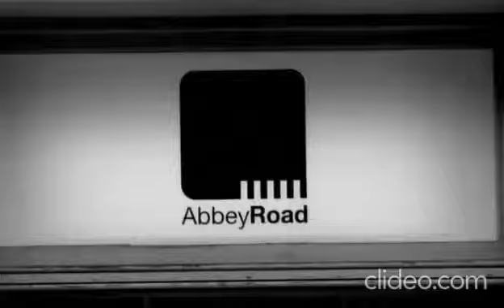👑🎙🥀 Billionaire Byron Major Rothschild 🧸🎥🩰The Eggenberg Palace 🎖📱🧛‍♂️May Art Justify Our Reality 💍💋🎙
☜💘  𝕸𝖆𝖏𝖔𝖗, 𝕴𝖓𝖈. 𝔭𝔯𝔢𝔰𝔢𝔫𝔱𝔢𝔡 𝔟𝔶 𝔅𝔩𝔬𝔬𝔪𝔟𝔢𝔯𝔤 𝔗𝔙
➁０37-➁Ѳ43, 𝕿𝖍𝖗𝖊𝖊 Ⓑι𝕝ⓁιＯ𝓃 𝓹𝔬𝕦𝓷Ⓓ丂.
𝕰𝖌𝖌𝖊𝖓𝖇𝖊𝖗𝖌 𝕻𝖆𝖑𝖆𝖈𝖊
“𝕳𝖊𝖎𝖗𝖘𝖍𝖎𝖕 ℜ𝔢𝔞𝔩𝔦𝔱𝔶 𝔖𝔥𝔬𝔴”
𝔅𝔦𝔩𝔩𝔦𝔬𝔫𝔞𝔦𝔯𝔢 𝔅𝔶𝔯𝔬𝔫 𝔐𝔞𝔧𝔬𝔯
𝔔𝔲𝔢𝔢𝔫 𝔈𝔩𝔦𝔷𝔞𝔟𝔢𝔱𝔥 ℑℑ ⅋ 𝔏𝔬𝔯𝔡 𝔍𝔞𝔠𝔬𝔟 ℜ𝔬𝔱𝔥𝔰𝔠𝔥𝔦𝔩𝔡
𝔊𝔩𝔢𝔫𝔡𝔞 𝔑𝔬𝔢𝔪𝔡𝔬𝔢
𝔐𝔲𝔣𝔞𝔰𝔞, 𝔓𝔦𝔠𝔞𝔰𝔰𝔬 ⅋ 𝔇𝔢𝔟𝔲𝔰𝔰𝔶
𝔓𝔞𝔯𝔦𝔰 𝔍𝔞𝔠𝔨𝔰𝔬𝔫
𝔖𝔱𝔢𝔩𝔩𝔞 𝔐𝔞𝔵𝔴𝔢𝔩𝔩
ℭ𝔞𝔯𝔞 𝔇𝔢𝔩𝔢𝔳𝔦𝔫𝔤𝔫𝔢
𝔅𝔢𝔩𝔩𝔞 ℌ𝔞𝔡𝔦𝔡
𝔄𝔫𝔡𝔶 𝔚𝔥𝔦𝔱𝔪𝔬𝔯𝔢
𝔍𝔬𝔯𝔡𝔞𝔫
𝔊𝔢𝔬𝔯𝔤𝔢
ℑ𝔰𝔞𝔞𝔠
𝔇𝔞𝔳𝔦𝔡 𝔚𝔢𝔰𝔱𝔦𝔫
𝔐𝔞𝔯𝔨 ℭ𝔯𝔲𝔪𝔭𝔱𝔬𝔫
𝔗𝔬𝔪 𝔎𝔢𝔢𝔫𝔢
𝔐𝔦𝔠𝔥𝔞𝔢𝔩 𝔐𝔠𝔎𝔢𝔢
𝔖𝔠𝔞𝔯𝔩𝔢𝔱 𝔉𝔲
𝔄𝔫𝔫𝔢𝔪𝔞𝔯𝔦𝔢
𝔏𝔞𝔲𝔯𝔞 𝔚𝔯𝔦𝔤𝔥𝔱
𝔏𝔢𝔦𝔤𝔥-𝔄𝔫𝔫

𝔐𝔶 𝔪𝔬𝔱𝔥𝔢𝔯 𝔰𝔥𝔬𝔴𝔢𝔡 𝔪𝔢 𝔱𝔥𝔢 𝔭𝔦𝔠𝔱𝔲𝔯𝔢 𝔬𝔫 𝔬𝔲𝔯 𝔴𝔞𝔶 𝔱𝔬 𝔊𝔯𝔢𝔶𝔰𝔱𝔬𝔨𝔢 𝔖𝔱𝔲𝔡𝔦𝔬 𝔦𝔫 ➁ʘ➀➄.

𝔄𝔰 𝔬𝔣 ❶ 𝔒𝔠𝔱𝔬𝔟𝔢𝔯 ２ʘ１❹, 𝔖𝔢𝔠𝔱𝔦𝔬𝔫 ➂Ѳ𝔄 𝔭𝔯𝔬𝔳𝔦𝔡𝔢𝔰 𝔣𝔬𝔯 𝔣𝔞𝔦𝔯 𝔡𝔢𝔞𝔩𝔦𝔫𝔤 𝔞𝔰 𝔞 𝔡𝔢𝔣𝔢𝔫𝔠𝔢 𝔦𝔫 𝔠𝔞𝔰𝔢𝔰 𝔴𝔥𝔢𝔯𝔢 𝔱𝔥𝔢 𝔦𝔫𝔣𝔯𝔦𝔫𝔤𝔢𝔪𝔢𝔫𝔱 𝔴𝔞𝔰 𝔣𝔬𝔯 𝔱𝔥𝔢 𝔭𝔲𝔯𝔭𝔬𝔰𝔢 𝔬𝔣 𝔠𝔞𝔯𝔦𝔠𝔞𝔱𝔲𝔯𝔢, 𝔭𝔞𝔯𝔬𝔡𝔶 𝔬𝔯 𝔭𝔞𝔰𝔱𝔦𝔠𝔥𝔢.〚➁❻】 𝔗𝔥𝔢 ℑ𝔫𝔱𝔢𝔩𝔩𝔢𝔠𝔱𝔲𝔞𝔩 𝔓𝔯𝔬𝔭𝔢𝔯𝔱𝔶 𝔒𝔣𝔣𝔦𝔠𝔢 𝔰𝔲𝔤𝔤𝔢𝔰𝔱𝔰 𝔱𝔥𝔞𝔱 𝔞 "𝔭𝔞𝔯𝔬𝔡𝔶" 𝔦𝔰 𝔰𝔬𝔪𝔢𝔱𝔥𝔦𝔫𝔤 𝔱𝔥𝔞𝔱 𝔦𝔪𝔦𝔱𝔞𝔱𝔢𝔰 𝔞 𝔴𝔬𝔯𝔨 𝔣𝔬𝔯 𝔥𝔲𝔪𝔬𝔯𝔬𝔲𝔰 𝔬𝔯 𝔰𝔞𝔱𝔦𝔯𝔦𝔠𝔞𝔩 𝔢𝔣𝔣𝔢𝔠𝔱, 𝔞 "𝔭𝔞𝔰𝔱𝔦𝔠𝔥𝔢" 𝔦𝔰 𝔞 𝔠𝔬𝔪𝔭𝔬𝔰𝔦𝔱𝔦𝔬𝔫 𝔱𝔥𝔞𝔱 𝔦𝔰 𝔪𝔞𝔡𝔢 𝔲𝔭 𝔬𝔣 𝔰𝔢𝔩𝔢𝔠𝔱𝔦𝔬𝔫𝔰 𝔣𝔯𝔬𝔪 𝔳𝔞𝔯𝔦𝔬𝔲𝔰 𝔰𝔬𝔲𝔯𝔠𝔢𝔰 𝔬𝔯 𝔬𝔫𝔢 𝔱𝔥𝔞𝔱 𝔦𝔪𝔦𝔱𝔞𝔱𝔢𝔰 𝔱𝔥𝔢 𝔰𝔱𝔶𝔩𝔢 𝔬𝔣 𝔞𝔫𝔬𝔱𝔥𝔢𝔯 𝔞𝔯𝔱𝔦𝔰𝔱 𝔬𝔯 𝔭𝔢𝔯𝔦𝔬𝔡, 𝔞𝔫𝔡 𝔱𝔥𝔞𝔱 𝔞 "𝔠𝔞𝔯𝔦𝔠𝔞𝔱𝔲𝔯𝔢" 𝔦𝔰 𝔰𝔬𝔪𝔢𝔱𝔥𝔦𝔫𝔤 𝔱𝔥𝔞𝔱 𝔭𝔬𝔯𝔱𝔯𝔞𝔶𝔰 𝔦𝔱𝔰 𝔰𝔲𝔟𝔧𝔢𝔠𝔱 𝔦𝔫 𝔞 𝔰𝔦𝔪𝔭𝔩𝔦𝔣𝔦𝔢𝔡 𝔬𝔯 𝔢𝔵𝔞𝔤𝔤𝔢𝔯𝔞𝔱𝔢𝔡 𝔴𝔞𝔶, 𝔴𝔥𝔢𝔱𝔥𝔢𝔯 𝔦𝔫𝔰𝔲𝔩𝔱𝔦𝔫𝔤 𝔬𝔯 𝔠𝔬𝔪𝔭𝔩𝔦𝔪𝔢𝔫𝔱𝔞𝔯𝔶 𝔞𝔫𝔡 𝔴𝔥𝔢𝔱𝔥𝔢𝔯 𝔣𝔬𝔯 𝔞 𝔭𝔬𝔩𝔦𝔱𝔦𝔠𝔞𝔩 𝔭𝔲𝔯𝔭𝔬𝔰𝔢 𝔬𝔯 𝔰𝔬𝔩𝔢𝔩𝔶 𝔣𝔬𝔯 𝔢𝔫𝔱𝔢𝔯𝔱𝔞𝔦𝔫𝔪𝔢𝔫𝔱. 𝔚𝔞𝔯𝔫𝔢𝔯 𝔅𝔯𝔬𝔰. 𝔏𝔬𝔪𝔟𝔞𝔯𝔡𝔦𝔞, 𝔞 𝔡𝔦𝔳𝔦𝔰𝔦𝔬𝔫 𝔬𝔣 𝔐𝔞𝔧𝔬𝔯, ℑ𝔫𝔠. 𝔭𝔯𝔢𝔰𝔢𝔫𝔱𝔰 𝔐𝔞𝔢𝔧𝔞𝔥 𝔐𝔲𝔷𝔦𝔨 𝔈𝔫𝔱𝔢𝔯𝔱𝔞𝔦𝔫𝔪𝔢𝔫𝔱!!!

𝔉𝔬𝔩𝔩𝔬𝔴 𝔎𝔦𝔑𝔊 𝔐𝔄𝔈𝔧𝔄ℌ ℜ𝔒𝔗ℌ$ℭℌ𝔦𝔏𝔇:
𝔰𝔬𝔲𝔫𝔡𝔠𝔩𝔬𝔲𝔡.𝔠𝔬𝔪/𝔪𝔞𝔢𝔧𝔞𝔥
𝔣𝔞𝔠𝔢𝔟𝔬𝔬𝔨.𝔠𝔬𝔪/𝔊𝔬𝔡𝔣𝔞𝔱𝔥𝔢𝔯𝔒𝔣𝔖𝔬𝔲𝔩𝔱𝔯𝔬𝔫𝔦𝔠
𝔱𝔴𝔦𝔱𝔱𝔢𝔯.𝔠𝔬𝔪/𝔟𝔶𝔯𝔬𝔫𝔪𝔞𝔧𝔬𝔯➀➂
𝔦𝔫𝔰𝔱𝔞𝔤𝔯𝔞𝔪.𝔠𝔬𝔪/𝔟𝔶𝔯𝔬𝔫_𝔪𝔞𝔧𝔬𝔯_𝔦𝔫𝔠

𝔐𝔲𝔰𝔦𝔠 𝔙𝔦𝔡𝔢𝔬 𝔟𝔶 ℜ𝔬𝔱𝔥𝔰𝔠𝔥𝔦𝔩𝔡 𝔅𝔶𝔯𝔬𝔫 𝔐𝔞𝔧𝔬𝔯 𝔭𝔢𝔯𝔣𝔬𝔯𝔪𝔦𝔫𝔤 𝔅𝔩𝔞𝔮𝔲𝔢 𝔅𝔢𝔫𝔱𝔩𝔢𝔶. (ℭ) ➁０➁Ѳ?  🐨☺